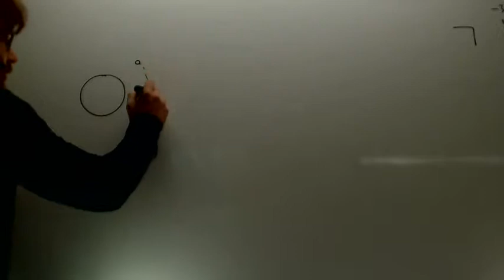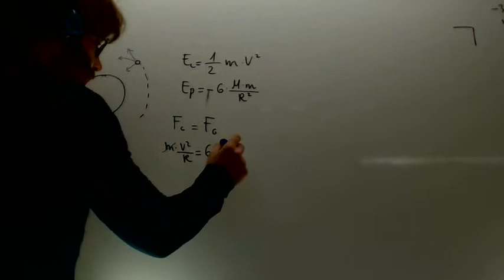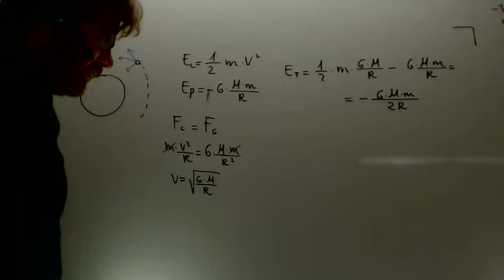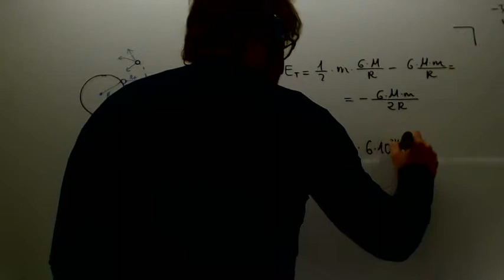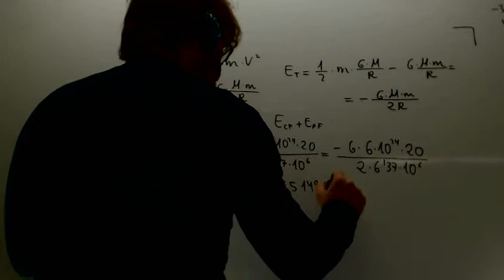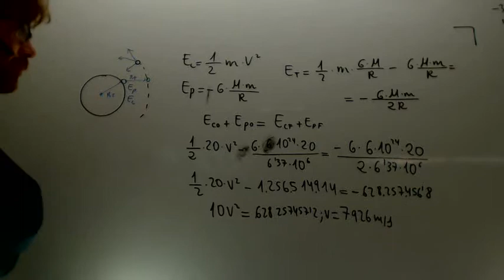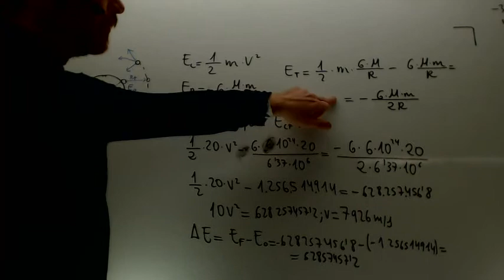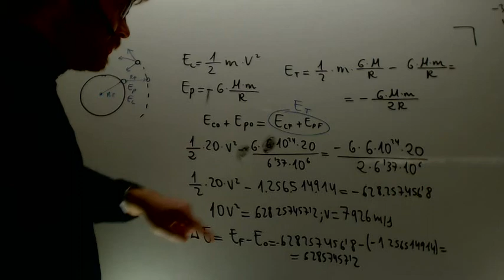Energia para subir un satelite a una altura Fisica 2º Bachillerato Academia Usero Estepona